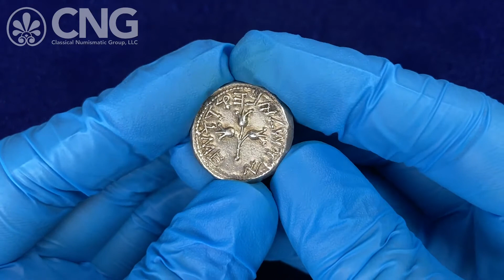Triton XXV, Lot 397